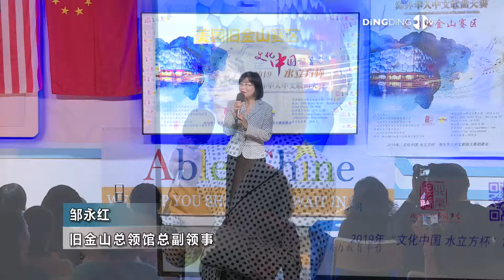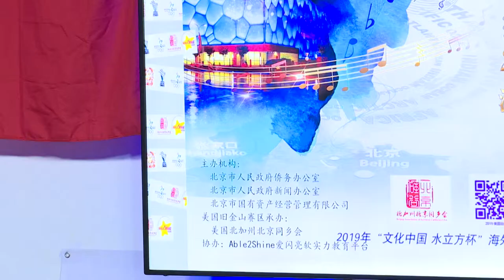2019水立方杯海外华人中文歌曲决赛 - 领馆 旧金山总领馆总副领事邹永红 讲话 Produced by DingDingTV